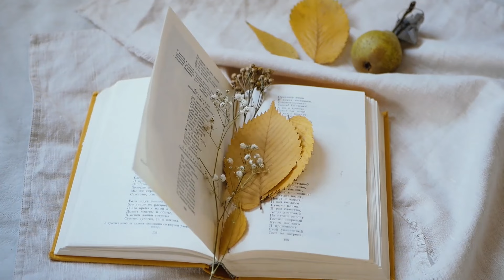Reggeli füstjelek - CSAK A RENDÍTHETETLENEK MARADNAK MEG! - 2024.10.09. - (Kolozsi-Kiss Eszter)